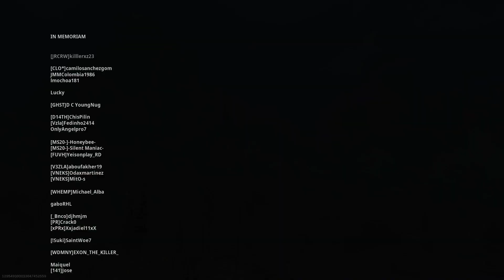Zombie Royale 3er lugar